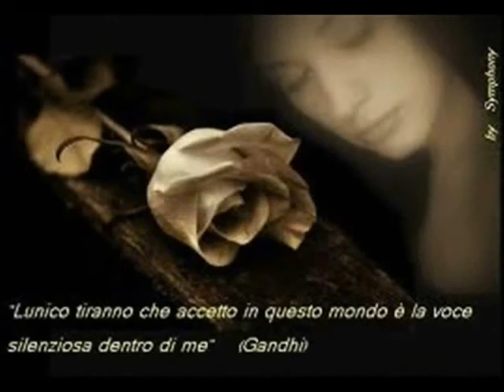Me mett a canta!!!!! by Napoli canta all'Eterno